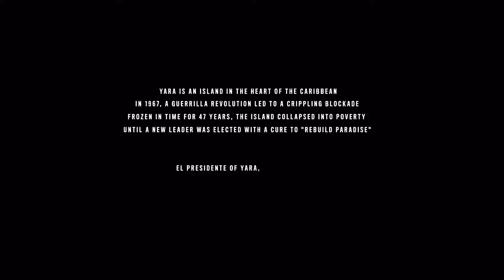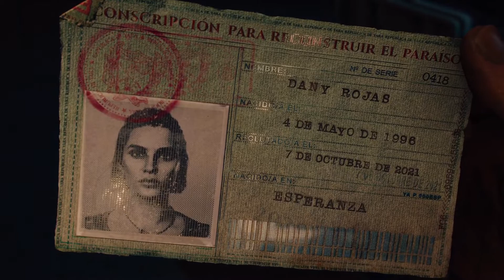FAR CRY 6 PS5™ Walkthrough Gameplay PART 1 - INTRODUCTION (No Commentary)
Hey guys, and welcome to yet another, brand new series! This video features the FAR CRY 6 PS5™ Walkthrough Gameplay PART 1 played WITHOUT commentary. This video was re-uploaded due to audio issues on the Sony PS5's part. It has been fixed and re-uploaded now.

Far Cry 6 is a 2021 first-person shooter game developed by Ubisoft Toronto and published by Ubisoft. It is the sixth main installment of the Far Cry series. The player takes the role of a local Yaran named Dani Rojas, a former officer in the Yaran armed forces turned guerrilla soldier fighting for freedom who attempts to restore their nation to its former glory. The player can select Dani's gender at the start of the game.

Far Cry 6 takes place on the fictional Caribbean island of Yara, which is inspired by Cuba and described as "the largest Far Cry playground to date" and "a tropical paradise frozen in time". It is ruled by "El Presidente" Antón Castillo (Giancarlo Esposito), a fascist dictator with full control over the island. Castillo is guiding his son Diego (Anthony Gonzalez), who is unsure of his own future, to follow in his footsteps. Esposito described his character as a leader "trying to empower the people to understand that they need strong leadership now", but is stuck in the middle of a revolution. Esposito further added that "his father was a dictator before him and he wants to empower the people to take their country back. His goal is to use the resources that they have within the country to survive without allowing outsiders to come in and co-opt their scientists, their intellectual property, all of these things". Esposito continued that Antón is "trying to empower his son to take up his mantle and really embrace ideas that would allow him to see that soon he will probably be the next leader in this country".